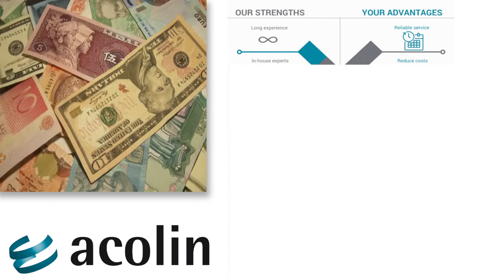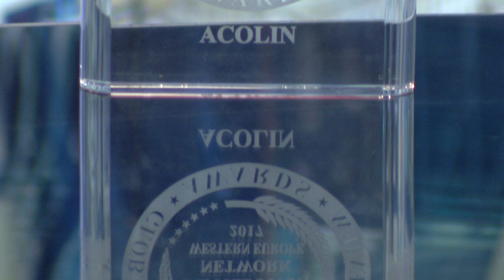Cross-Border Fund Distribution with ACOLIN AG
Viktor Fischer, Deputy CEO,  ACOLIN  AG talks to Global Banking & Finance Review about the companies fund distribution network and their success.